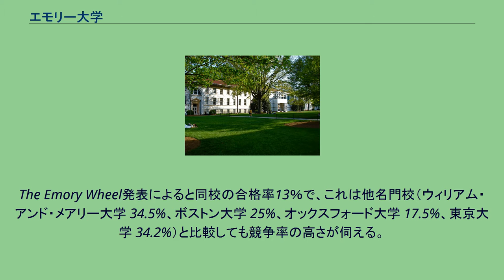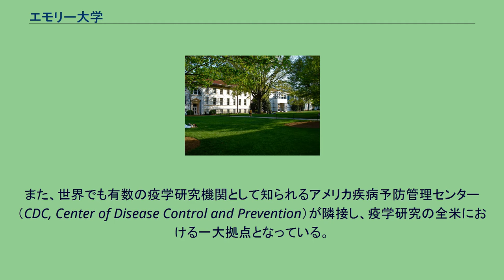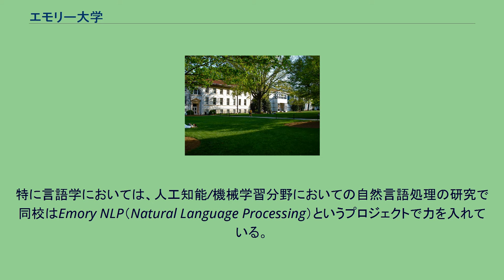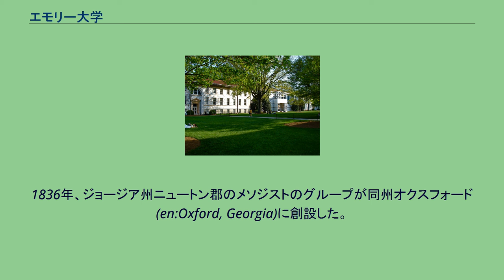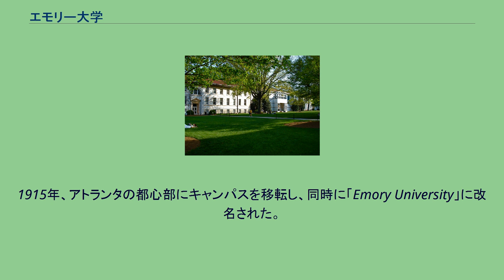エモリー大学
ディカーブ郡_(ジョージア州)
大学体育協会_(NCAAディビジョンIII)
エモリー大学（英語: Emory University）は、ジョージア州ディカーブ郡に本部を置くアメリカ合衆国の私立大学である。
1836年に設置された。
大学の略称はEagles。
私立メソジスト系の研究型総合大学である。
4700校以上もある米国の大学で概ね10位から20位（過去最高位9位）に位置する最難関名門大学の一つである。
またコカ・コーラ社との関係が強い事で有名で、コーラ大学という愛称がある。
The Emory Wheel発表によると同校の合格率13％で、これは他名門校（ウィリアム・アンド・メアリー大学 34.5%、ボストン大学 25%、オックスフォード大学 17.5%、東京大学 34.2%）と比較しても競争率の高さが伺える。
エモリー大学は教育の質の高さと故に隠れたアイビーリーグ（ヒドゥン・アイビー）または新しいアイビーリーグ（ニュー・アイビー）として米国で紹介される事が多い。
医学部、病院および付属研究機関が大学の主要な部分を占めており、エモリー大学病院(Emory University Hospital)や、アメリカ国立がん研究所の指定施設であるがん研究所(Winship Cancer Institute)がある。
また、世界でも有数の疫学研究機関として知られるアメリカ疾病予防管理センター（CDC, Center of Disease Control and Prevention）が隣接し、疫学研究の全米における一大拠点となっている。
近年では、エモリー大学、ジョージア工科大学、北京大学（中国）の三校が協力し、Biomedical Engineering Ph.D. Program（医用生体工学 Ph.D. プログラム）を発足しており、同分野の発展が期待されている。
エモリー大学は古くから優秀な経済・商学関係の生徒を輩出しており、一大商業都市であるアトランタを中心に全米での評価が非常に高い。
こういった背景が影響しているため、エモリー大学卒業生は投資銀行を中心とした金融業界やコンサルティング・ファームとの繋がりが強いという特徴を持つ。
第39代アメリカ合衆国大統領 ジミー・カーター の母校であることで名高いため、政策経済などといった分野においても連邦政府機関の職員が教授として講義するなど関係が深い。
また、社会科学系の学部も近年米国でのITの発展に伴い、計算機科学などの理系分野との関係が密接になりつつある。
特に言語学においては、人工知能/機械学習分野においての自然言語処理の研究で同校はEmory NLP（Natural Language Processing）というプロジェクトで力を入れている。
同校は米国内では16番目に最も寄付を受けた大学であり、世界的にも21番目に多く寄付金を受けた大学であるとも知られる。
なお、2017年3月13日に開催された全米討論委員会主催（American Debate Association/ADA）の全国ディベート大会（ADA National Championship）で同校はトップランカーであったハーバード大学をその座から引きずり下ろした。
同大会は全米の名門28校が参戦する世界の注目するディベート大会であり、ウェイクフォレスト大学やヴァンダービルト大学なども優秀な生徒達を送り込んでいる。
今年度はエモリー大学がハーバード大学を打ち負かしたことでさらに話題となり、同校が全米大学序列を再び揺るがすのではないのかと言われている。
1836年、ジョージア州ニュートン郡のメソジストのグループが同州オクスフォード(en:Oxford, Georgia)に創設した。
大学名は、前年に亡くなったメソジスト、ジョン・エモリーの名にちなんで「Emory College」とされた。
1915年、アトランタの都心部にキャンパスを移転し、同時に「Emory University」に改名された。
2014年、付属病院でエボラ出血熱感染者の治療を行った。
米国内では初の治療となる。